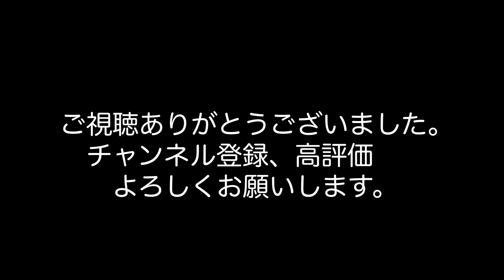【もふもふ犬】穴掘り動画【ウィートンテリア】